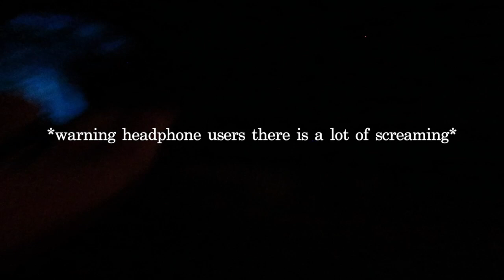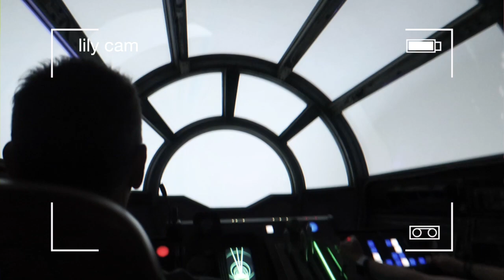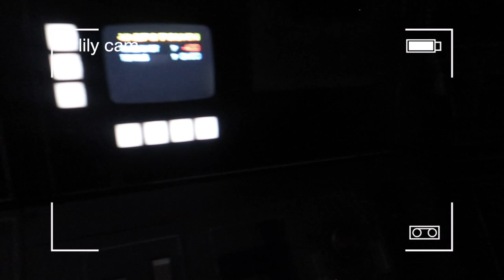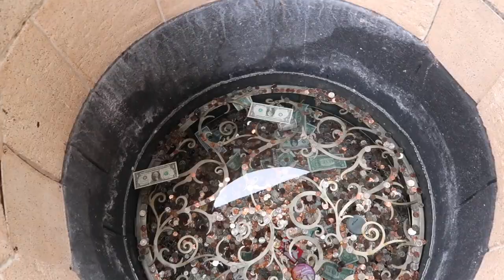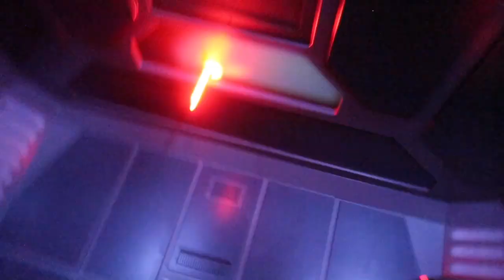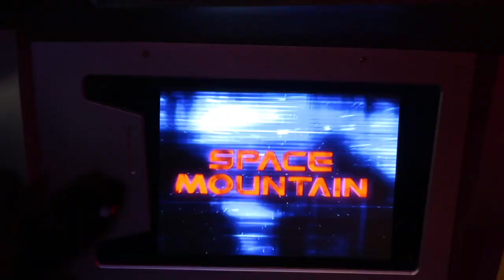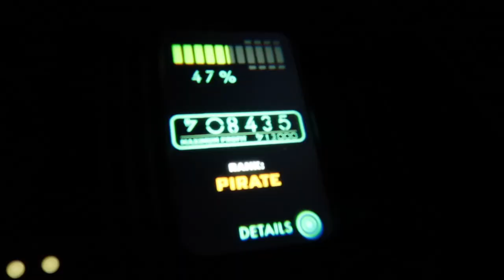happiest place on earth // california // july 2021